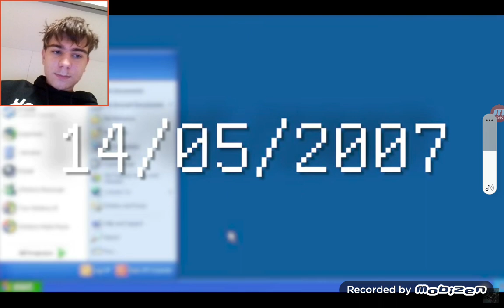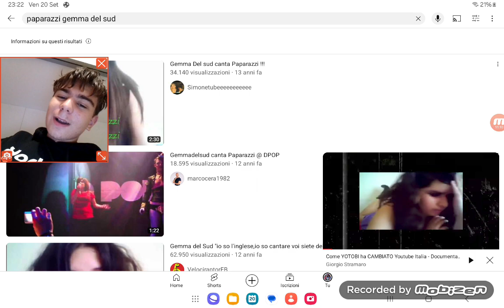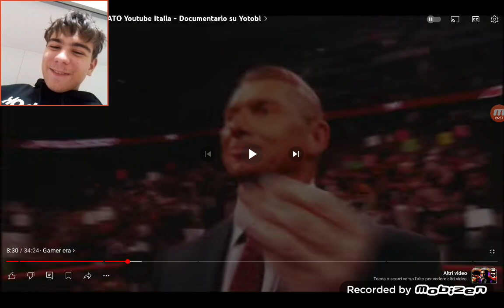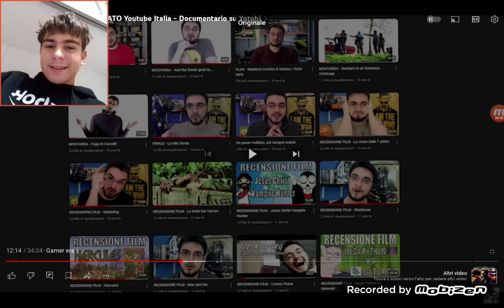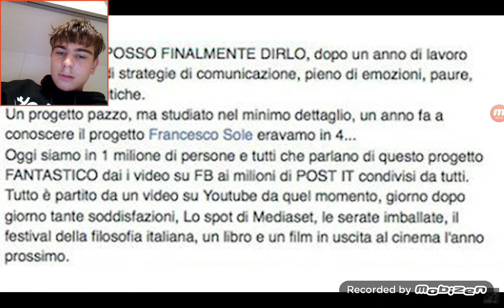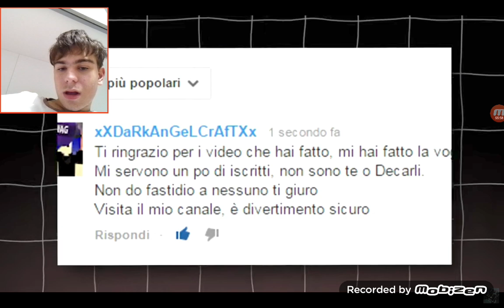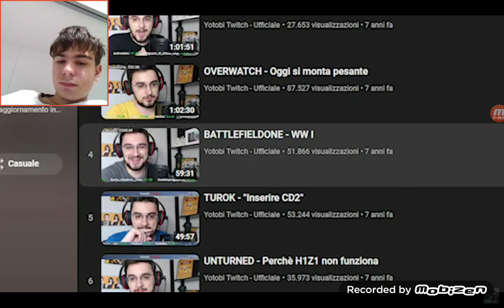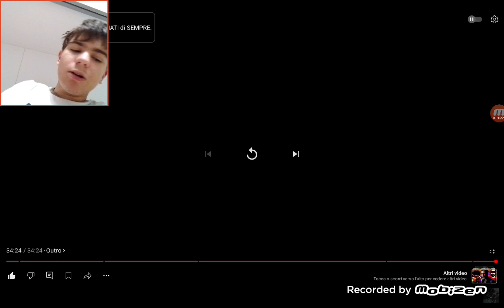Reagiamo ad un documentario più lungo e più bello su Yotobi